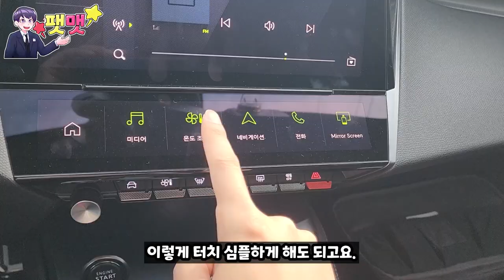알리르 시승했었지만 푸조 408 GT 시승했습니다. 역시 GT~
푸조 에펠오토 분당 전시장 황승하 과장님 : 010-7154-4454